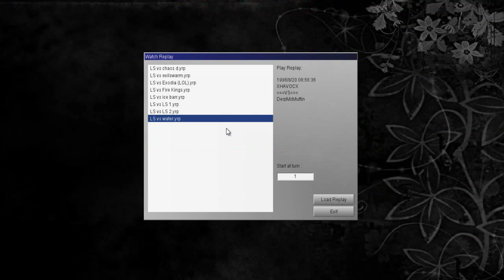All About Lightsworns! (Thoughts on new support, deck profile, duels and more!)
Talking about the new support, obviously I can't use it yet because its not on devpro. lol I always liked the Lightsworns, but a lot of people hate them, don't blame them tbh